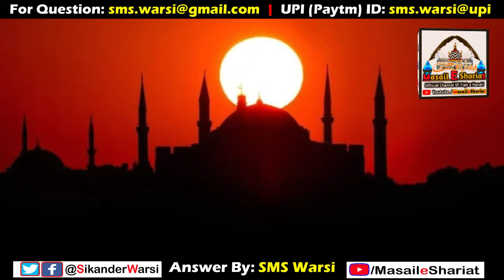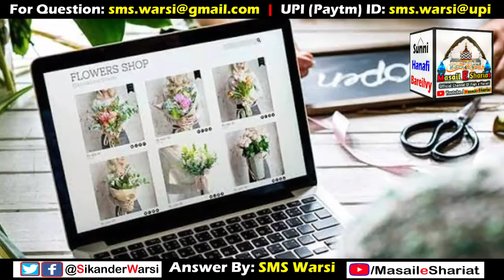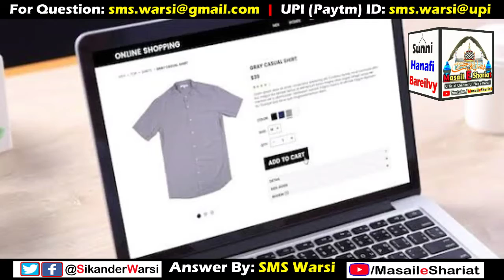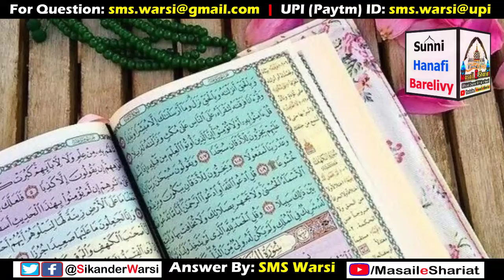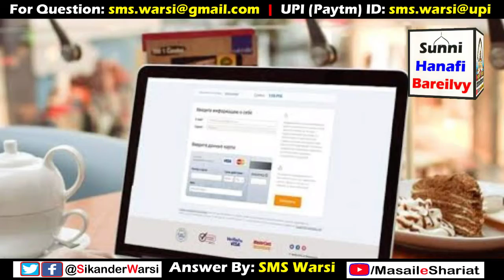Tasweer Dikhakar Saman Bechna Kaisa by Hazrat Sayyid Sikander Warsi admin of Masail_e_Shariat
(NEWS & Update) 📰 📅⏰
Aane Wali Videos & Live Timing Dekhen